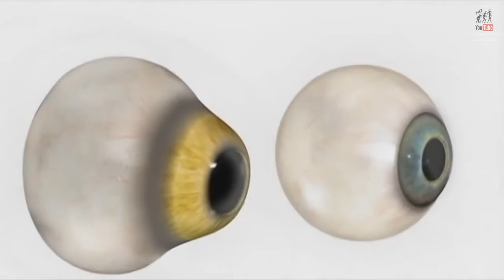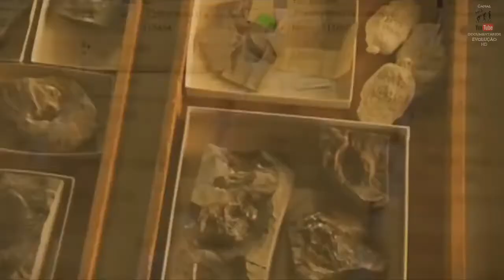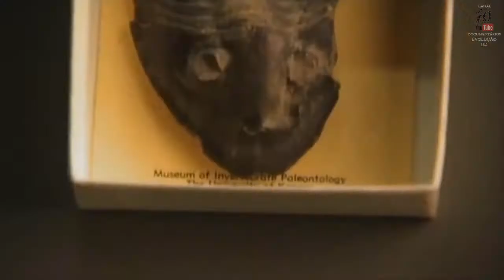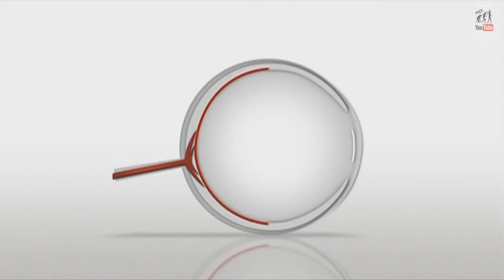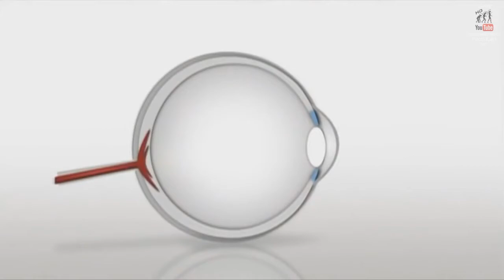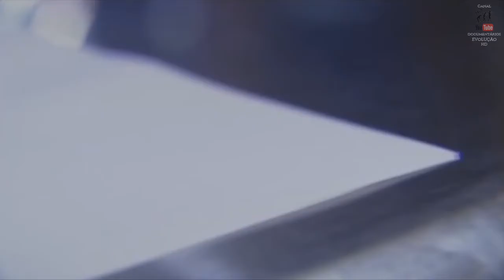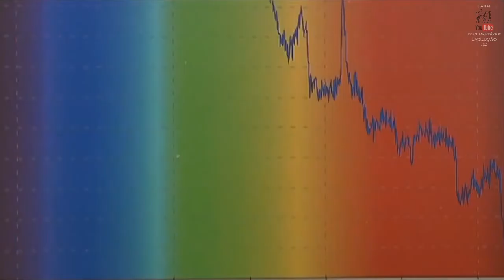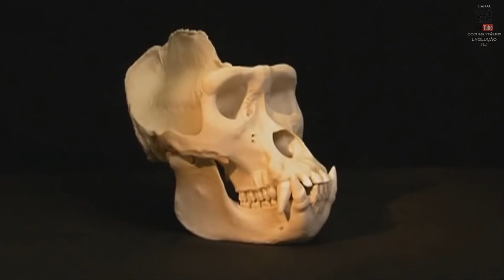A Evolução do OLHO | HD 720p Dublado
➤ A evolução do OLHO [HD 720p]

É uma das invenções mais úteis e frequentes da evolução. Noventa e cinco por cento das espécies existentes estão dotadas de olhos, que podem adquirir diversas formas. Conheceremos como os antepassados das medusas poderiam ter sido os primeiros organismos vivos que desenvolveram células fotossensíveis. Também descobriremos como evoluíram os olhos dos dinossauros, de forma a ajudá-los a tornarem-se caçadores astutos. Por último, aprenderemos como os olhos dos primatas experimentaram adaptações únicas que lhes permitiram explorar melhor o seu novo habitat, e como a capacidade de distinguir as cores lhes ajudou a encontrar a comida.